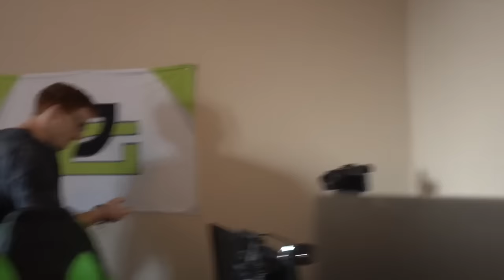HOW TO BREAK INTO SCUMPS ROOM.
MUSIC
RJD2 - Album "Dead Ringer" Song: "Ghostwriter"